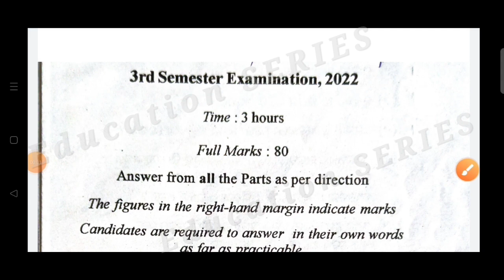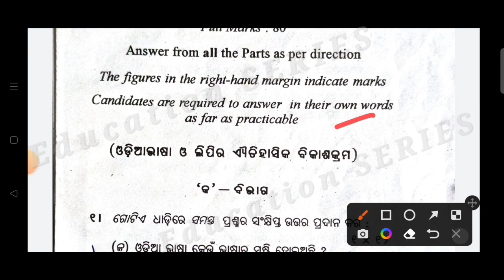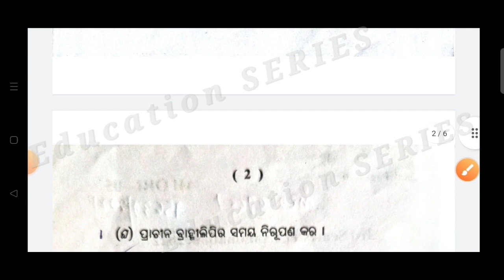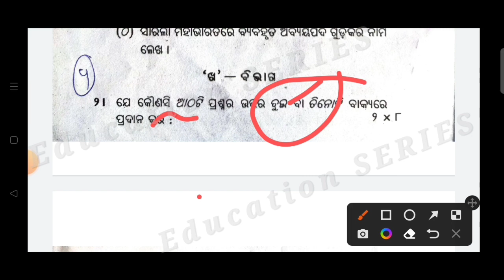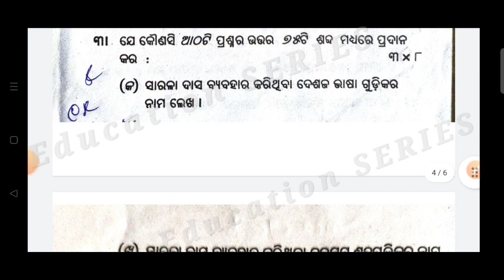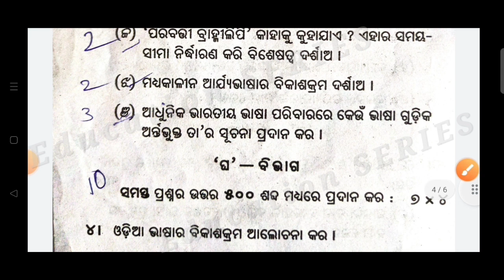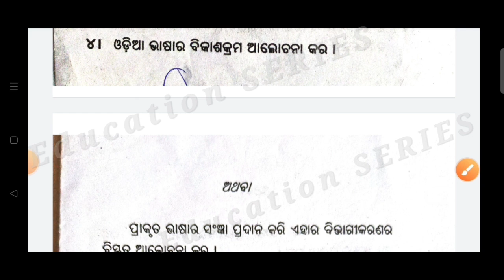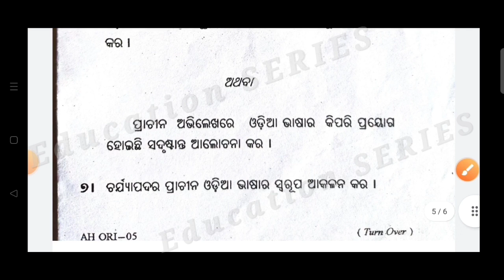+3 3RD Semester Exam Question Paper -2022 / Odia Hon's / Core -5 /ପରୀକ୍ଷାରେ ରେ ଆସିଥିବା ପ୍ରଶ୍ନ ଗୁଡିକ